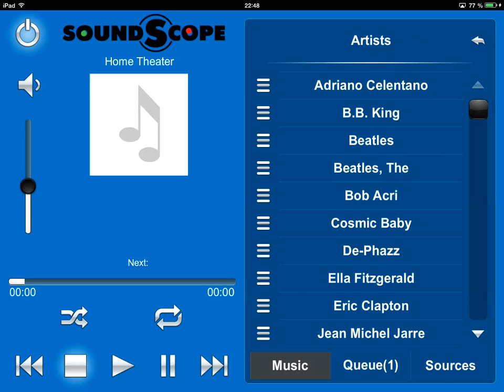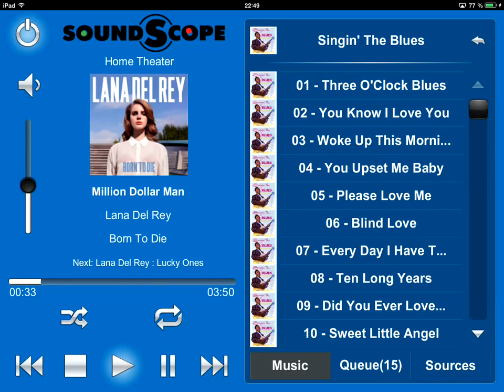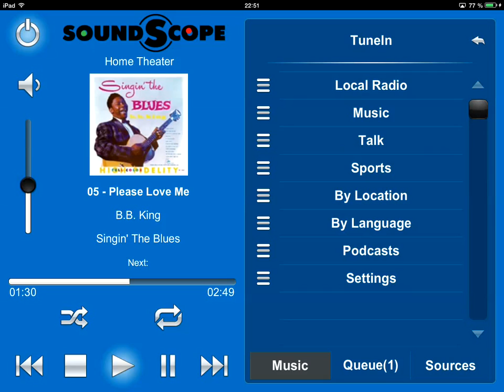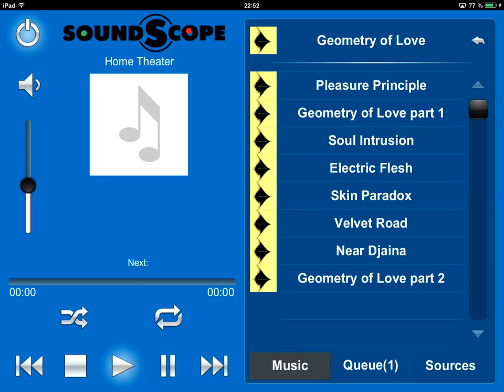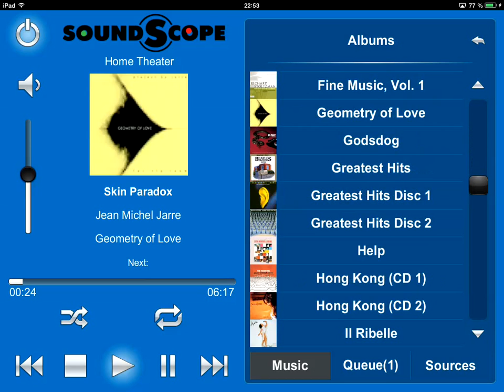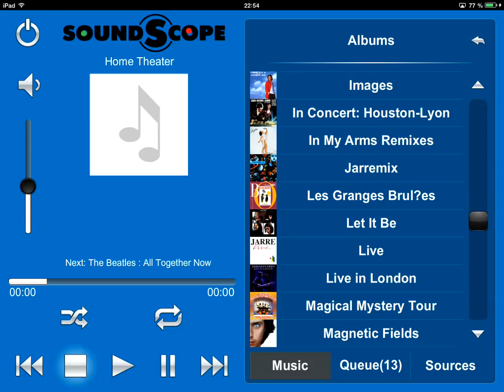CRESTRON SoundScope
Новый модуль CRESTRON для управления аудио мультирум SoundScopeMR